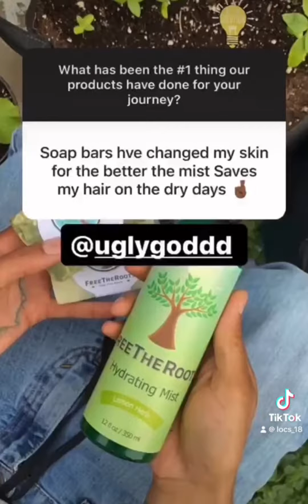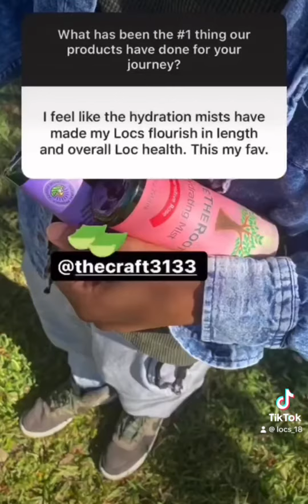HAVE YOU BEEN SEARCHING FOR THE RIGHT WASH PRODUCTS AND OIL FOR YOUR LOCS?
HAVE YOU BEEN SEARCHING FOR THE RIGHT WASH PRODUCTS AND OIL FOR YOUR LOCS?CLICK ON THE LINK IN OUR BIO. SELECT “LOC- CARE PRODUCTS THAT WE LOVE ❤️”